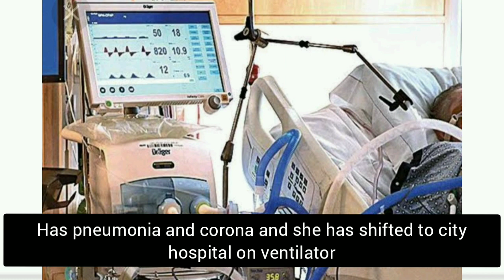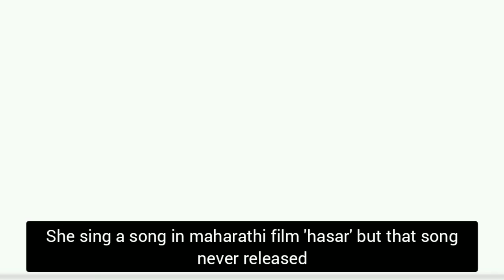Lata Mangeshkar ji की life के कुछ रोचक तथ्य।।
Hello viewers 🤗...
In this video I have told about the intresting facts about Lata Mangeshkar that had never told by anyone before... So watch it and enjoy the video 💖💖.

Mic: Lexis audio editor
Video: video.guru

Facts mojo
Facts shorts